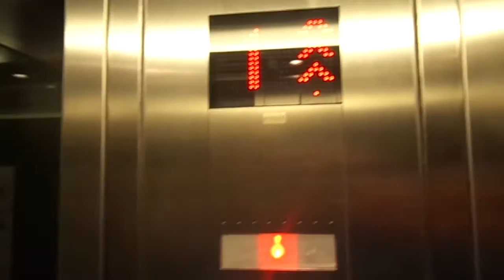SCENIC Kone MonoSpace 500 MRL Traction Elevator at Sochi International Airport in Adler, Russia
On my way back to Moscow.

I started the video from the inside because there is security by the elevator, it's hard to film because there is a no photography sign at the entrance to the airport itself and I am afraid he will look at me so strangely and bust me.

There is also the glass elevator that goes up to floor 2 to staff zone but I didn't film it because I don't want to be trespassing.

The KDS 570/670 fixtures has been replaced with KSS 305/420/470 except the call button on floor 2 is original.

---Elevator---
Brand: Kone
Type: MRL Traction
Capacity: 1000kg / 13 Persons
Model: MonoSpace 500 (Powered by EcoDisc)
Fixtures: KDS 570 (outside of floor 2) KSS 305/420/470
Floor served: 2(*1*, 2)
Elevator bank size: 1
Ministry of Industry, Trade & Labour number: 11098055